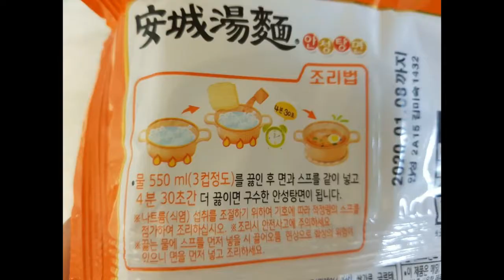주꾸미 라면 만들기 (Korean food cooking : Small Octopus Korean Ramen (Jukkumi Ramyeon))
* 제철 주꾸미로 만든 "주꾸미 라면 만들기"입니다.
보다 자세한 사항은, 블로그 참조해주세요.

*Small Octopus Korean Ramen (Jukkumi Ramyeon, 주꾸미 라면)" recipe is presented.

* 본 영상은 "Wendy One" 폰트와 "산돌 고딕네오1 EB" 폰트를 사용하고 있습니다.  This video uses "Wendy One" font and "Sandoll Gothic Neo1 EB" font.

* Blog in English has been in preparation.